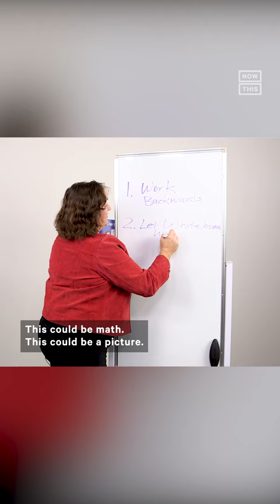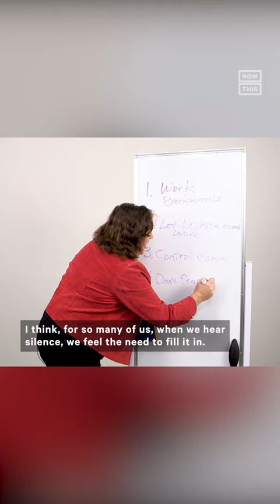Rep. Katie Porter: How to 'Whiteboard Anyone About Anything'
'Let the whiteboard do the talking' — Rep. Katie Porter shows you how to apply her viral congressional whiteboard approach to life’s dilemmas 📝
With @RepKatiePorter